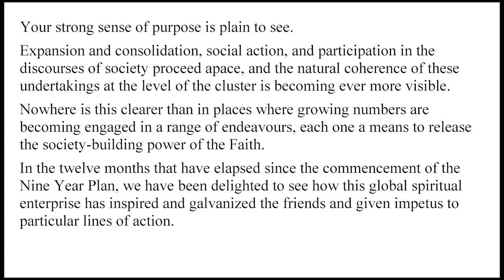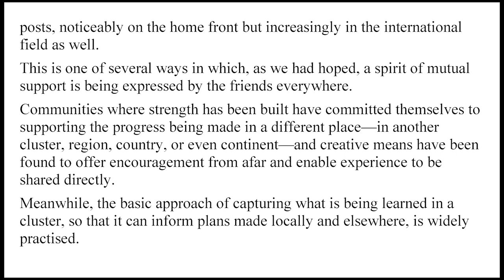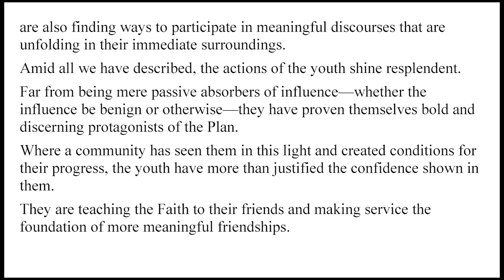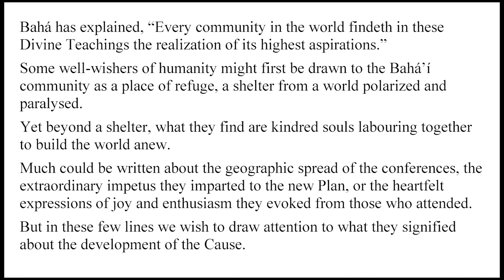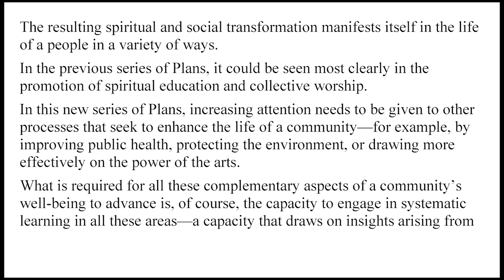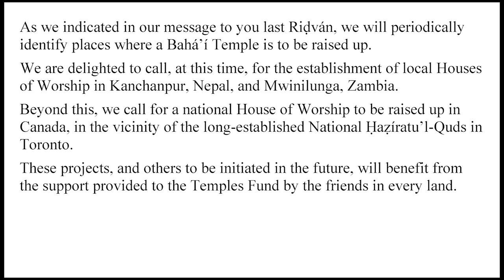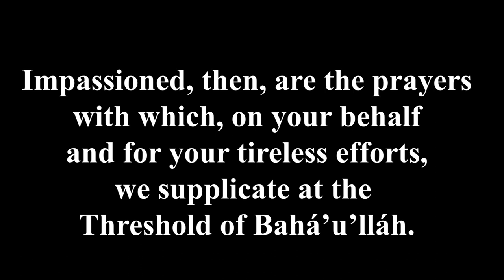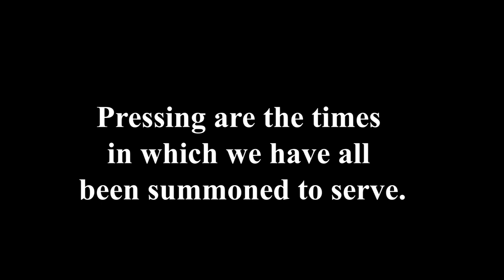2023 Ridván Message of the Universal House of Justice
Listen while reading the Ridván Message from the Bahá'í Universal House of Justice for 2023.  At the end of the reading, the last paragraph is sung by a soul-stirring choir.